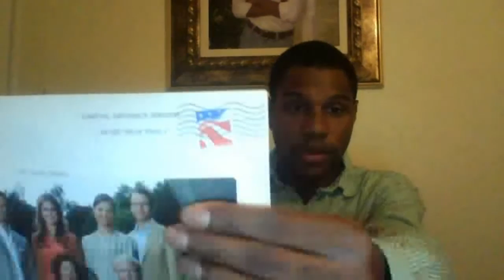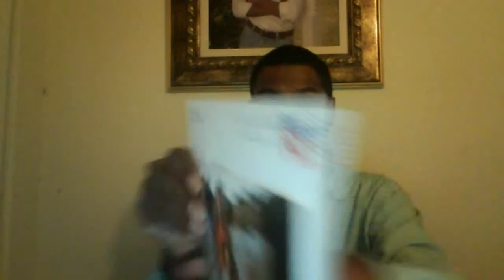The White House - Presidential Speech On Immigration With CNN Icon Nicholas Pegues 2014